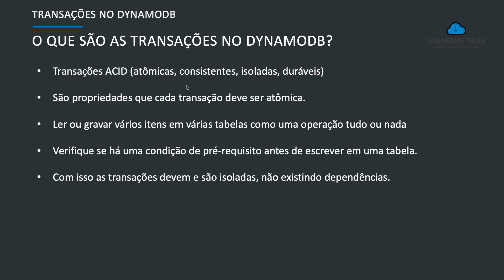Transações no DynamoDB